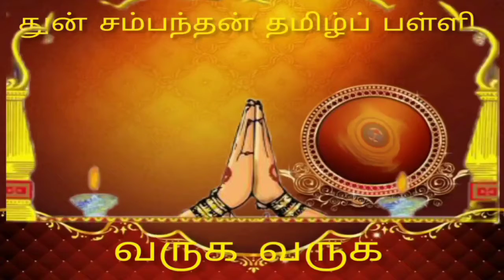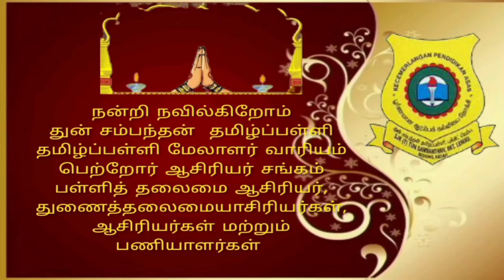SEKOLAH JENIS KEBANGSAAN TAMIL TUN SAMBANTHAN (துன் சம்பந்தன் தமிழ்ப்பள்ளி)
TUN SAMBANTHAN TAMIL PALLIYE NAMATHU THERVU
துன் சம்பந்தன் தமிழ்ப்பள்ளி